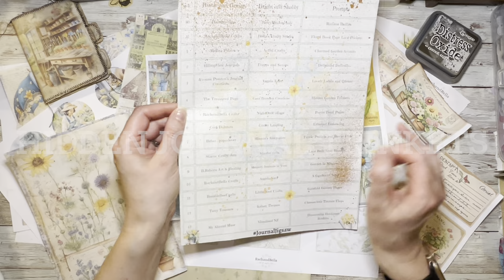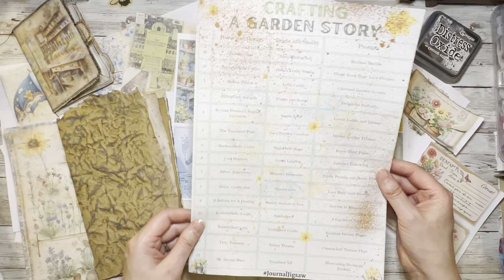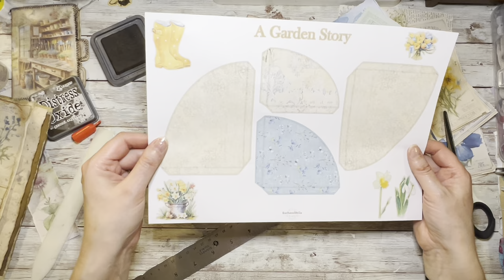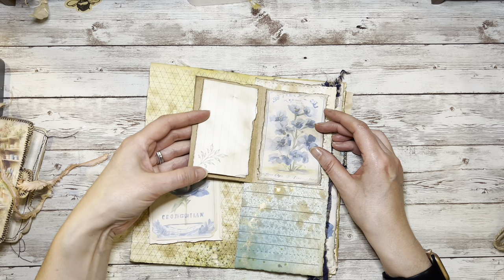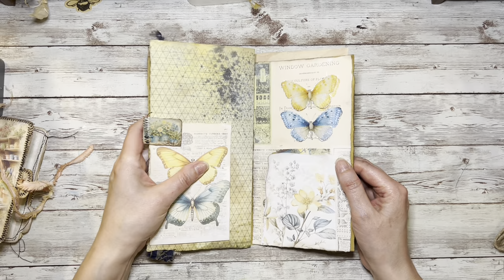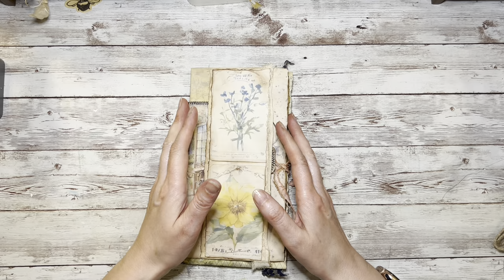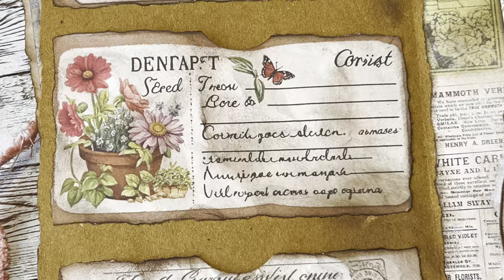A Garden Story collaboration journaljigsaw | Hidden Garden Trinkets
Dive into the art of creating a junk journal signature in a grunge style! Join me as I craft unique hidden ephemera and journal trinkets using 'A Garden Story' digital kit from @RachandBellaCrafts and@AngelaKerrDesigns in this journaljigsaw collaboration. Get ready for a creative journey like no other! 🌿✨

WELCOME TO THE TREASURED PAGE 🦋

**PODCAST**
Listen and follow The Treasured Page Podcast:
Available on Anchor FM, Apple Podcasts and Spotify.

🛍️ Send me supplies: Amazon Wish List

News, updates and Craft challenges

MY VIDEO CONTENT IS MADE FOR ADULTS ONLY - Techniques and methods shown here are not intended to be viewed by anyone under the age of 13.
All opinions are my own. Some facts from my stories may not be 100% accurate, I encourage you to do your own research on topics you find interesting and share with me your findings.